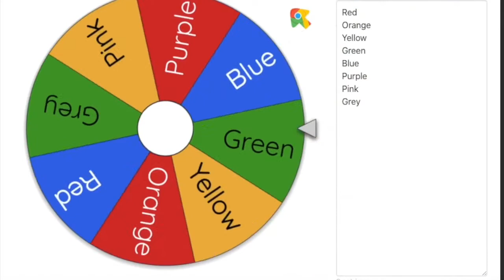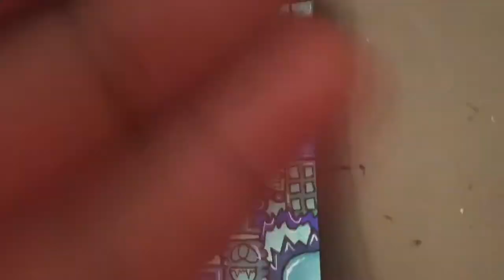Drawing only using BLUE!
My Tools:
Ohuhu Brush Markers
Microns 08
Moleskine Sketchbook